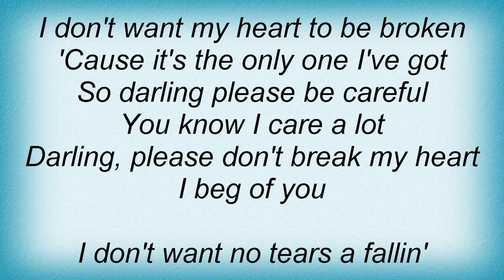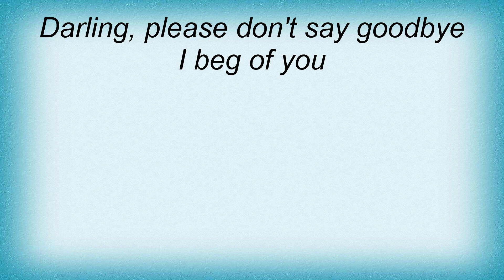Allman Brothers Band - I Beg Of You Lyrics